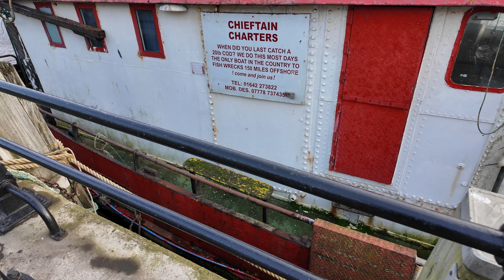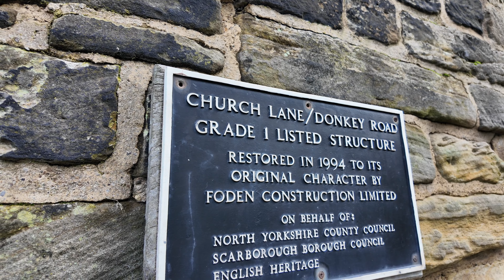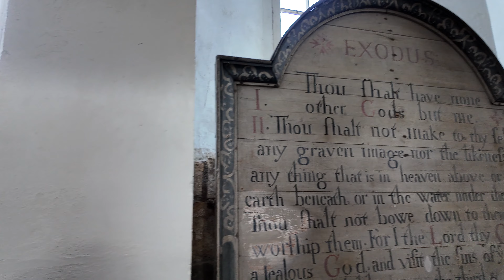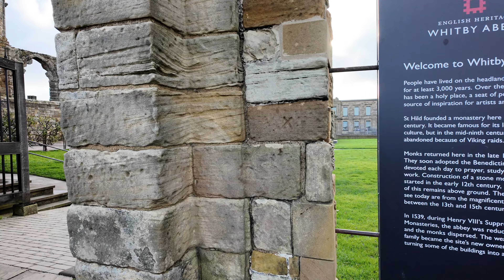Whitby Abbey and Walk at Whitby part 1 as part of Just Go Holidays free excursion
part one of my great day in Whitby part 2 on next